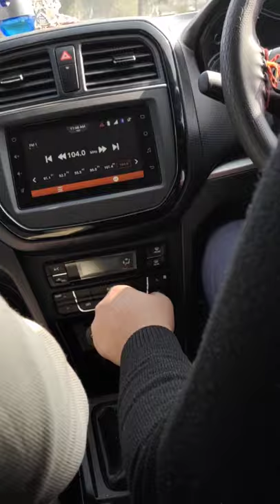Driving Impression. Driving Vitara Brezza 2021 . .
Hi,
I am a youtuber currently owning a Vitara brezza 2020 Zxi+ Red Dual Tone. And A Vitara Brezza 2019 Zdi. White.

Vitara Brezza 1st Launched in 2016 with 1.3l DDIS Diesel engine which produces
88ps power. it comes with four variants
Ldi_Vdi_Zdi_Zdi+

Vitara Brezza 2nd Launched in 2020 with 1.5l K series petrol engine which produces 105 ps power .it comes with four variants Lxi_Vxi_Zxi_Zxi+.

About brezza 2020-21
2020-21Maruti Suzuki Vitara Brezza Petrol review in Hindi. We finally get behind the wheel of new Brezza BS6 to test if the new year engine helps give it a new character. In terms of design, it has received some minor updates thanks to the revised grille, LED projector headlamps, LED fog lamps, new bumpers and LED tail-lamps and new alloys. Prices or the new Brezza start at Rs 7.34 lakh and goes all the way upto Rs 11.40 lakh. The claimed mileage is over 17kmpl, and it can actually offer close to that figure on highways. In city though, it would be around 13-14kmpl.

Tags-
Vitara Brezza Driving